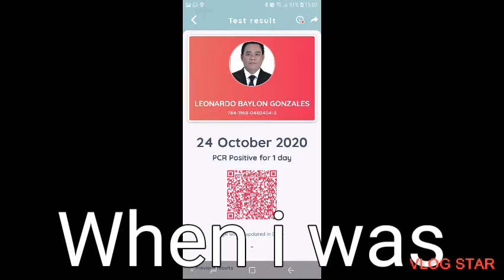I am a victim as well of Covid-19, last october till november 2020 😭😭😭